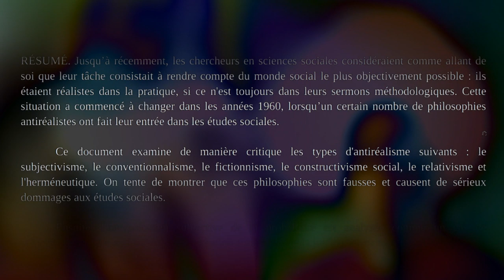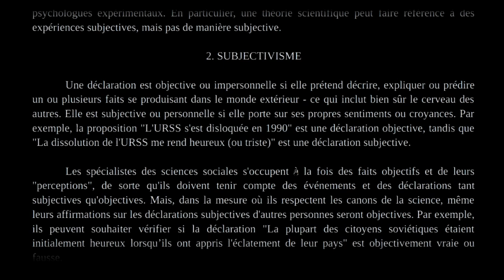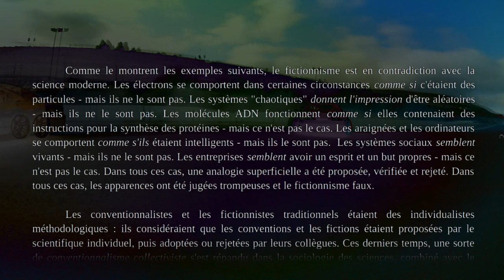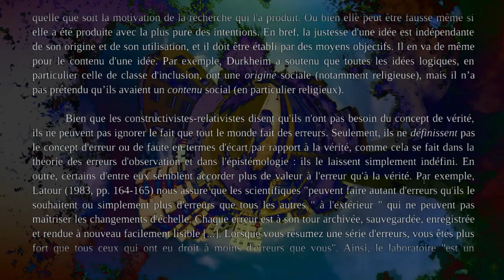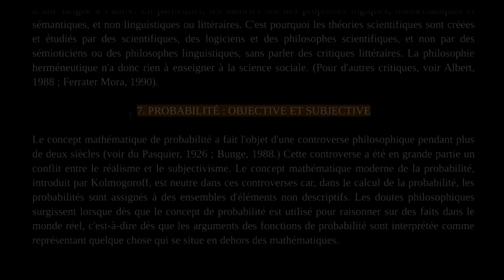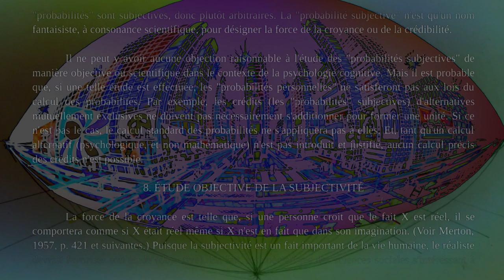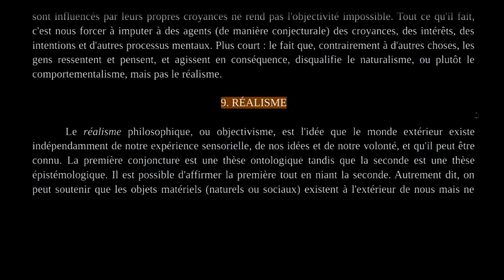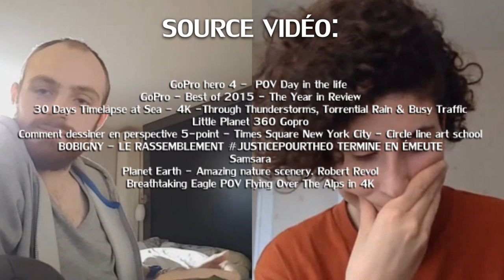RÉALITÉ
RÉALITÉ est une lecture du texte de Mario Bunge (1993) Réalisme et Anti-Réalisme dans les Sciences Sociales. Cette lecture est entrecoupée d’une conversation avec mon amie Aurèle Decht sur la place du réalisme dans la lutte contre toute hiérarchie. La lecture donne des éléments de réflexion et la discussion illustre un vrai cheminement soulevant différentes thématiques. S’ouvre alors une réflexion mêlant philosophie, science, morale et politique.

Après les abominations du 20e siècle, et l’extermination de la moitié des espaces sur terre durant les dernières décennies, certain se donne des aires rebelles à critiquer la science et à la caricaturer comme la nouvelle religion. Des concepts comme l’objectivité, la vérité ou encore la réalité serait ringard et le summum de la modernité serait d’être ouvert à la spiritualité pour ne pas dire au mysticisme. Ainsi depuis les années 60 certains sociologues dans l’air du temps recycle certaines épistémologies hostiles aux sciences : le subjectivisme, le conventionnalisme, le fictionnisme, le constructivisme social, le relativisme et l'herméneutique. Bunge critique ces approches et explique que toute activité scientifique adopte une épistémologie réaliste, même tacitement. En parallèle nous développons au cours de notre discussion avec Aurèle Decht, pourquoi toute perspective égalitariste et anarchiste devrait endosser un réalisme scientifique.

Il ne s’agit évidemment pas de promouvoir une perspective autoritaire et élitiste des sciences comme tour d’ivoire délivrant ses connaissances à la plèbe. La science avance avec la critique. C’est d’ailleurs bien triste de devoir le rappeler car il est vrai que la critique n’est plus immédiatement associé à la science. Et même si ce n’est pas le sujet de la vidéo, il faudrait effectivement développer sur cet état de fait qui n’est pas dépourvue de sens à une époque ou la majeure partie des scientifiques a abandonné le registre de l’insubordination.

Mario Augusto Bunge, (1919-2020) est un physicien et philosophe argentin. Son œuvre philosophique s'inscrit dans la pensée matérialiste, et plus précisément dans le courant évolutionniste du matérialisme scientifique. Il s'opposait au régime militaire du Groupe d'officiers unis, et considérait que « la guerre contre le fascisme impliquait le combat philosophique contre l'irrationalisme. »

Si vous préférez vous pouvez retrouver le PDF du texte de Mario Bunge à cette adresse :

0:00 • Prélude
2:51 • Introduction
15:59 • Discussion
23:10 • Subjectivisme
32:03 • Discussion
37:22 • Le Conventionnalisme
45:59 • Discussion
51:49 • Le Constructivisme Social
57:53 • Discussion
1:01:51 • Le Relativisme
1:11:11 • Discussion
1:15:48 • Interlude
1:16:59 • L'Herméneutique
1:23:27 • Discussion
1:30:01 • Probabilité : Objective et Subjective
1:49:33 • Discussion
1:54:11 • Étude Objective de la Subjectivité
2:05:06 • Discussion
2:11:05 • Réalisme
2:26:03 • Discussion
2:28:31 • Conclusion
2:31:00 • Postlude

Erratum: à propos des images à 2 heures 17 et 17 secondes dont l'impact est débattu dans les commentaires pour un propos plus complet :
Les images qui sont dans le fond n'ont pas pour but de viser des contradicteurs ou des personnes "primitives". Il me semble que lorsque Bunge utilise ce terme il ne pose pas une opposition basée sur la race sociale. C'est une utilisation plutôt chronologique basé sur l'histoire des sciences étant donné que c'est l'un des sujets centraux implicite du texte. Mais c'est vrai que du coup l'utilisation de certaine image peuvent déplacer un peu le sens effectivement, je m'en excuse, comme je le disais mon intention n'était pas celle-là. Ces images (pour en savoir plus sur leurs lourdes conséquences ) sont tirées du film Samsara, comme quasiment toutes celles de cette partie d'ailleurs. C'est un film contemplatif que j'ai justement utilisé pour donner à voir la diversité du réel. Tout comme cela me semblait important de montrer la réalité de l'injustice présente en fond d'un texte sur une étude objective de la justice.